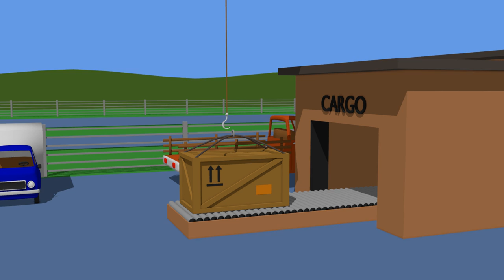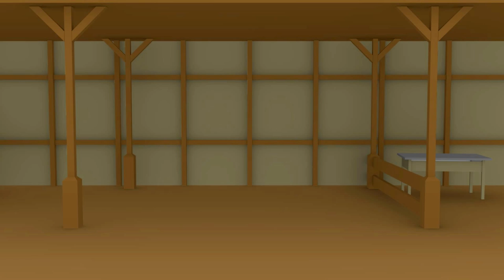A green super tractor for the little ones - Construction and Application of Agricultural Tractor